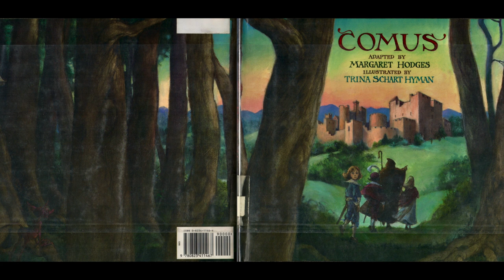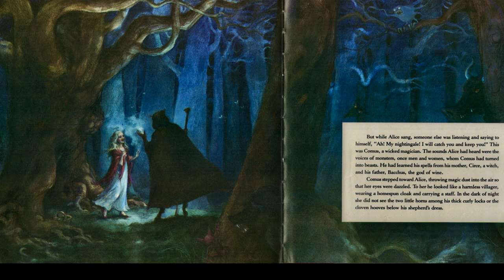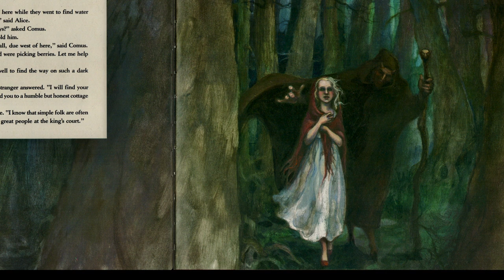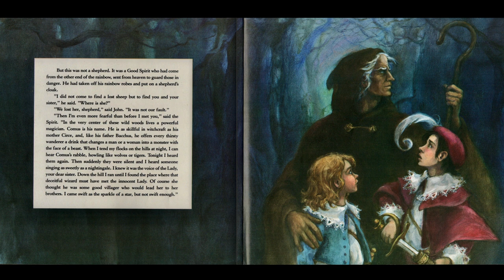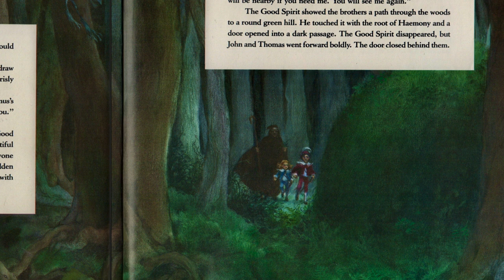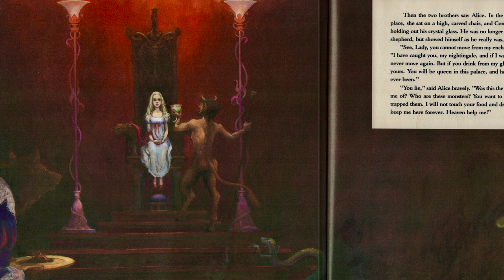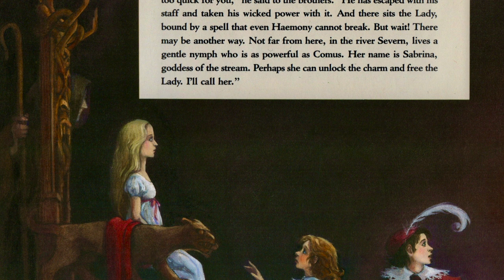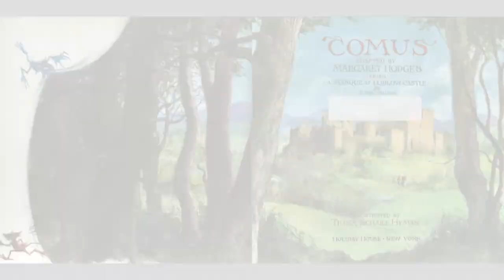🏰 Comus—Fairytale Kids Book Fantasy Adventure John Milton Trina Schart Hyman Read Aloud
When an evil wizard lures a lost girl to his underground lair, it's up to her brothers to save her—with magical help from a Good Spirit!

Mr. Paul reads aloud "Comus," a fantasy adventure adapted by Margaret Hodges from "A Masque at Ludlow Castle" by John Milton, with illustrations by Trina Schart Hyman. This fairytale storybook—accompanied by music and sound effects—is a perfect family bedtime story for home, or for read aloud time at school. It is excellent for elementary grades; while it is a lushly illustrated picture book that will appeal to all ages, its literary quality makes it especially fitting for second grade, third grade, and fourth grade students.

"Magic Wand Glitter" by Iwan ‘qubodup’ Gabovitch under CC-BY 3.0 License

"Female vocal"
by asiilanna
CC0 1.0 Universal - Public Domain Dedication